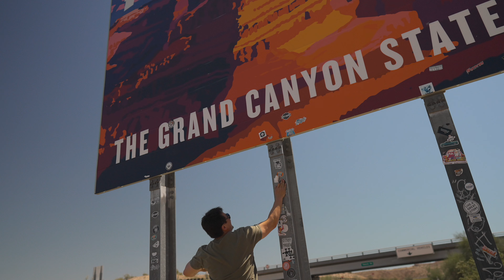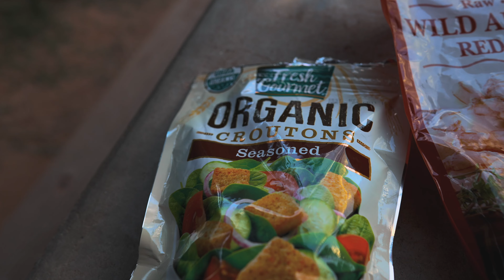The Ultimate Truck Camping Adventure Along the Colorado River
We head into Arizona to explore the dirt roads. So glad you guys are here. This is the first video of SIX VIDEOS that captures our six night seven day Overland Trip. In this video we camp on the beautiful Colorado river. Enjoy!

I am absolutely loving my Topo Topper truck camper.

- Use Code "Jonny Taco" -

CAMPING GEAR WE USE:

SnowPeak Titanium Stove

Scripto Torch Flame Flip Top

Scripto Jet Flame Lighters

Front Runner Camping Chair

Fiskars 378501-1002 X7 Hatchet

Outland Living Firecube Fire-pit

Propane Buddy Heater

Coleman Cooking Stove

THE BEST cooking pans(GreenPan)

FrontRunner Utensil Set

Coleman Propane(4-pack)

RTIC Insulated Water Bottle

LED LANTERN

Sleeping Bags CatsMeow(North-face)

SpareTire TrashBag

Smittybilt 2781 Air Compressor

The Camera I use:

Memory card for Camera:

The DRONE I use:

Memory Card for DRONE:

00:00 Intro
01:36 Shrimp Quesdillas?
03:19 The Water Was Cold
09:12 Epic DJI drone shots
11:09 Making it RAIN
12:23 Colorado River Dinner
12:51 De-Brief